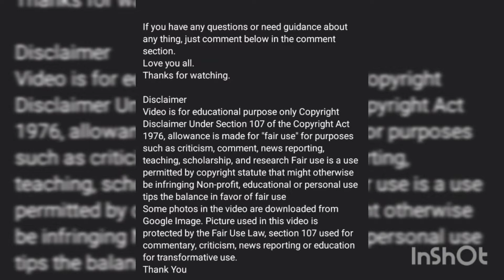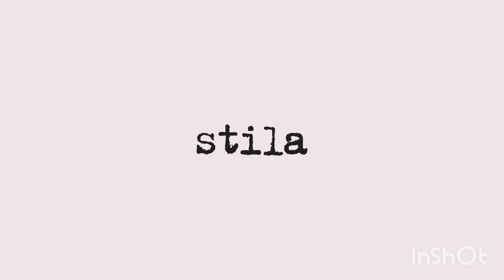Sensational Eye makeup